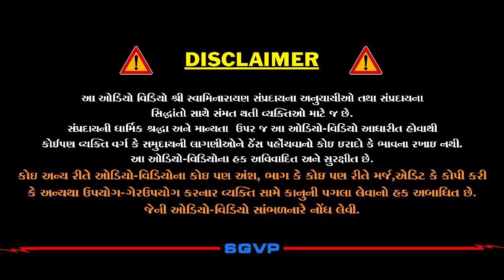ભગવાનનો મહિમા કોણ સમજાવે? | Bhagvanno Mahima | Pu. Hariswarupdasji Swami | Daily Satsang